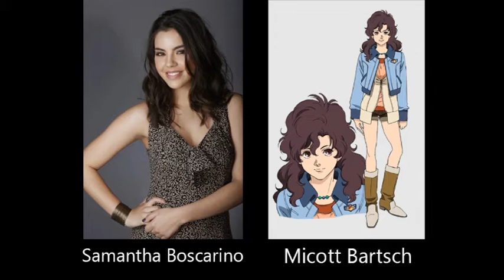Mobile Suit Gundam Unicorn Fan Cast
The second installment of my Comic & Cartoon Connoisseur Cast where I Fan Cast things I like.  This time it's Mobile Suit Gundam Unicorn.  This fancast assumes an English speaking production, so only actors that can fluently speak English are considered.  Gundam Unicorn would work better as a mini-series than it would a condensed film.